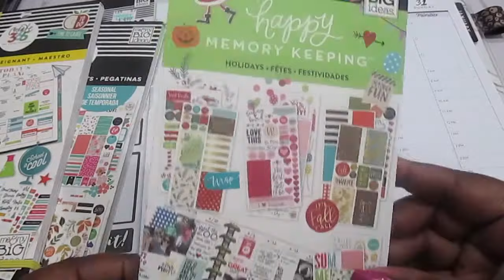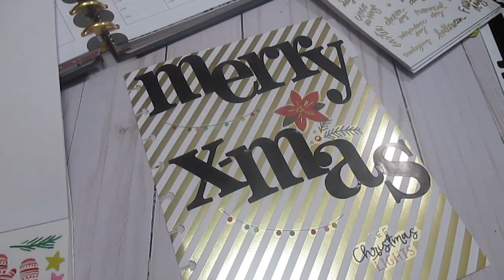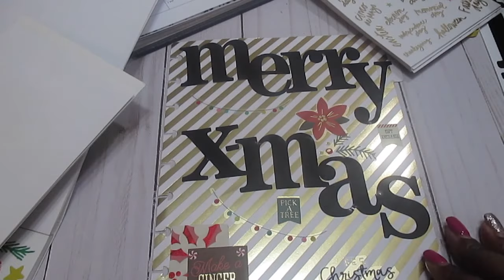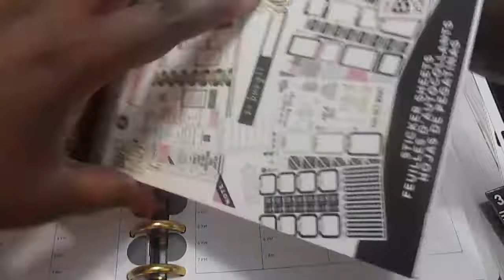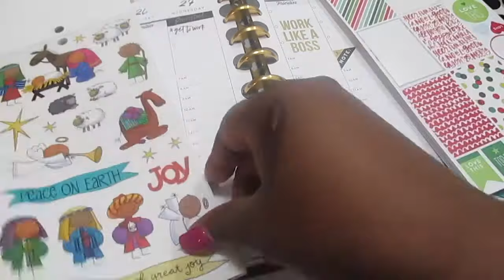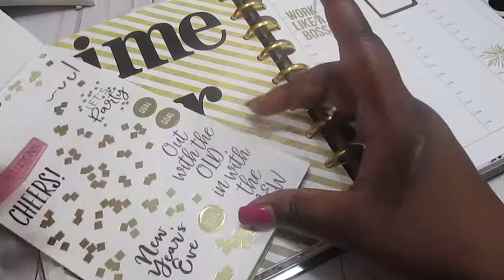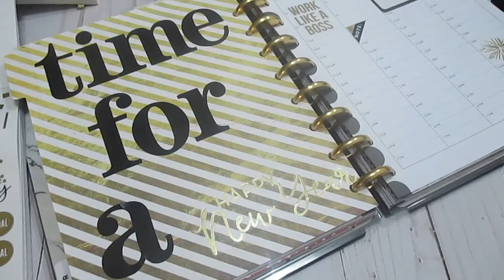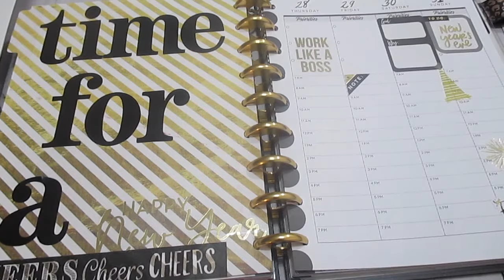Plan with me 12/25-12/31!! - Goal Getter - Christmas/New Year's Eve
Come plan with me & watch prepare my Goal Getter Happy Planner for the wee of 12/25-12/31! So hectic around here with the holidays & family around. I will definitely start making more personal plan with me videos once everything dies down, until then... ENJOY! :)